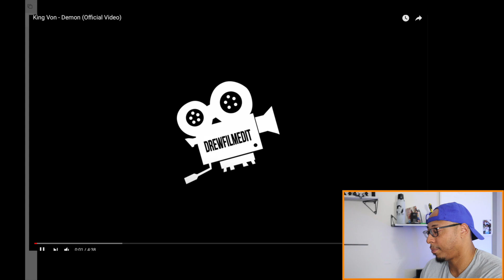FromTheBottomFitness Reacts to KING VON DEMON (OFFICIAL VIDEO)